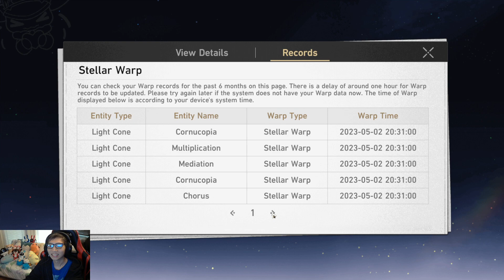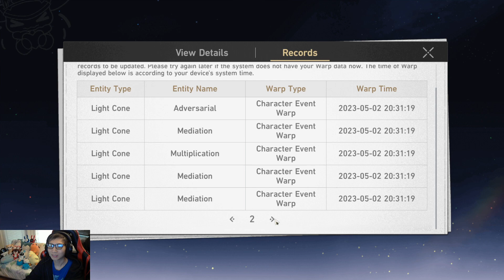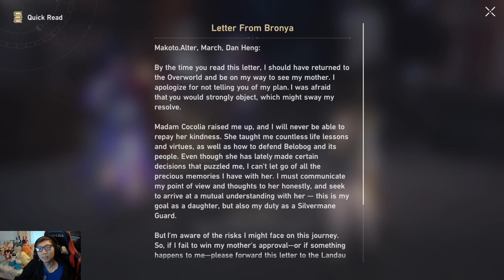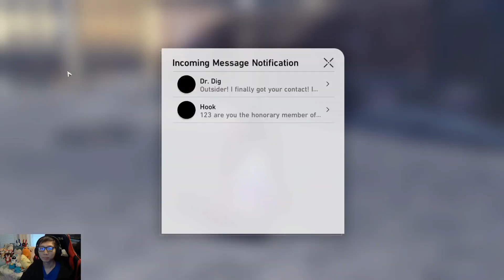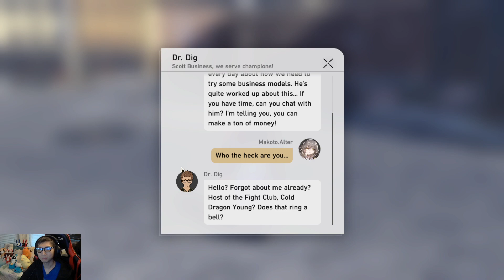This character is not fair WTF Honkai: Star Rail First Playthrough JP/ENG Subs Part 10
Continuing our Free-to-play series! Getting through all the story content with a free to play account and sticking to the first characters we get in the game 😩